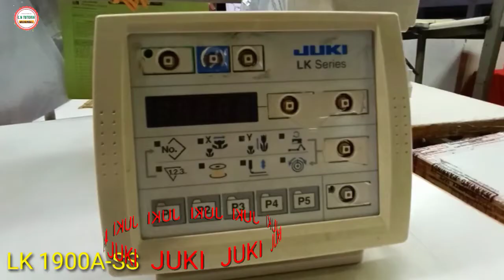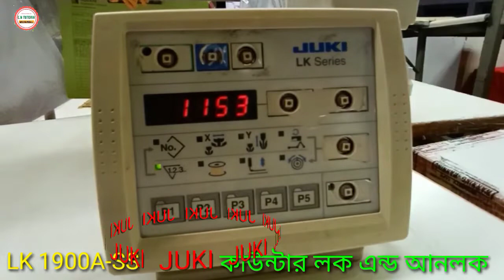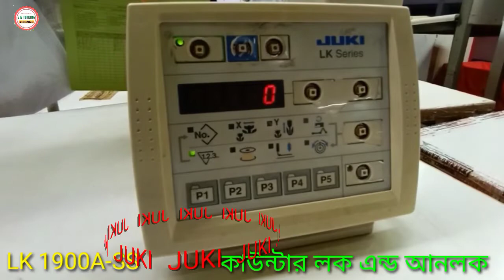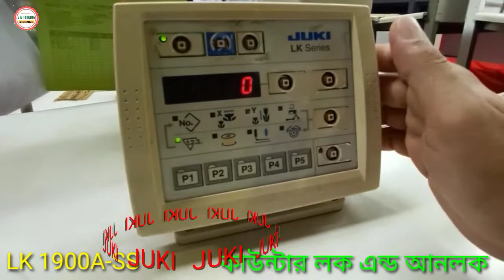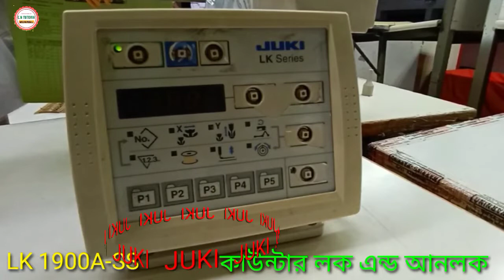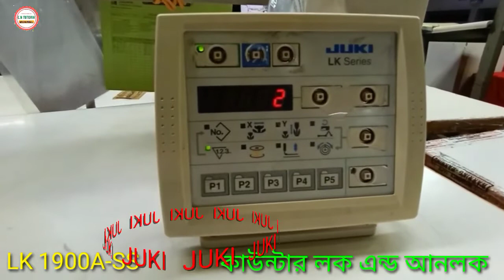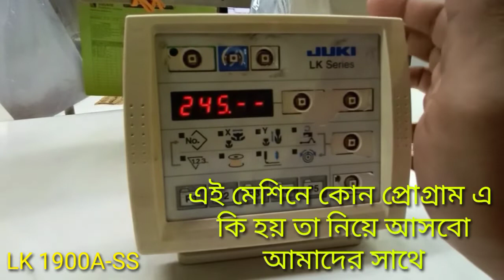JUKI LK 1900A SS কাউন্টার লক এবং আনলক কিভাবে করতে হয় See his solution in the video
@Judge Electronics
Electronics subject, mechanical,
electronics,